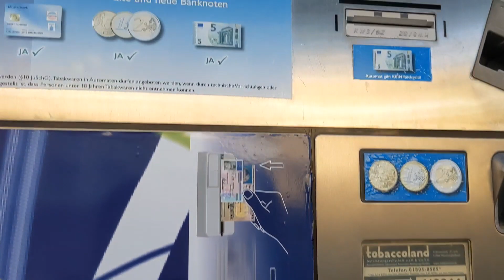Sweet Urban Assault - MJX TRUGGY 14210 Hyper Go - H14BM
Ich war endlich mal an dem Spot wo ich schon lange hin wollte. Alte Waage in Braunschweig. Die ersten Szenen sind aus dem angrenzenden Parkbereich. Hat sehr viel Spaß gemacht der Videodreh.
Das Auto ist komplett heile geblieben - nur die Radmuttern der linken Seite haben sich stark gelöst, obwohl es eine Stoppmutter ist. Werde ich noch zusätzlich mit blauen Loctide sichern.
Bei Fragen zu dem Auto - schreibt es in die Kommentare.